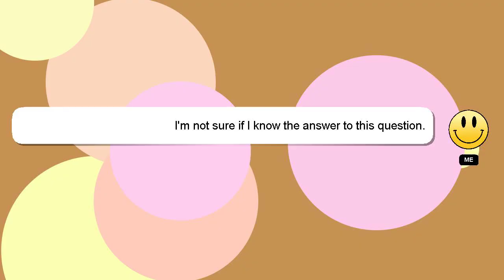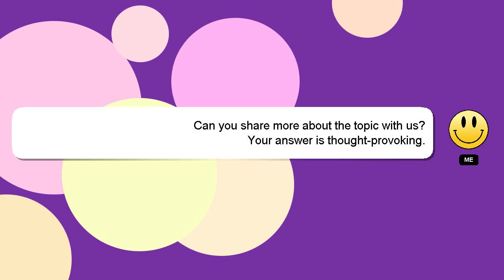How to change profile picture on ps4?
A quick introduction about me, Hello, I am Delphi. I am at your disposal to help you with any questions you have. - How to change profile picture on ps4?

Your answer will be recognized and appreciated, and I will 'heart' it to show my appreciation.

*2 What we are experimenting :*